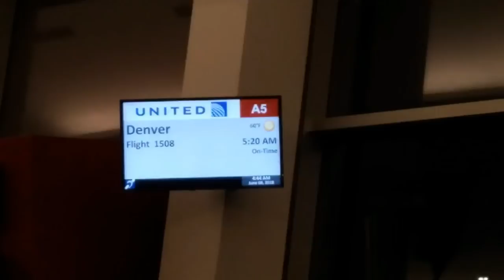Buying and bringing home my Tri-Pacer, Denver, CO - Snohomish, WA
Join me on my adventure to purchase and fly home a vintage 1958 Piper Tri-Pacer 160.
Purchased from seller at Rocky Mountain Metro Airport, in Broomfield, Colorado.
With the weather forecast and winds aloft, I decided the best route home was up through the Rockies in Montana where the passes are wide and fairly low, plus I could overnight with family if I beat the weather into Missoula.
Please forgive the unsteady video recordings. I had light to moderate turbulence the entire way home.
I now know of the importance of gust locks, which I did not have at this time, but now keep in the plane!